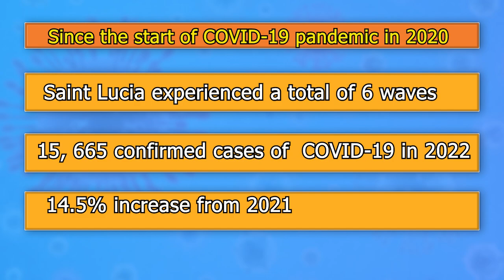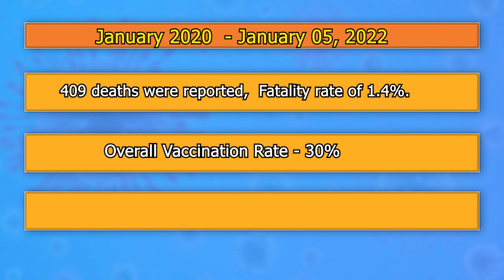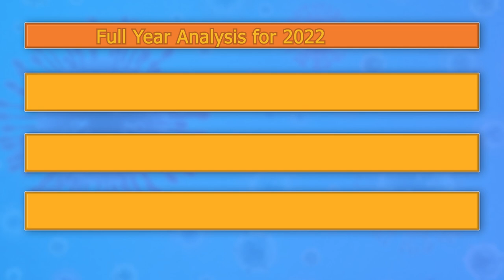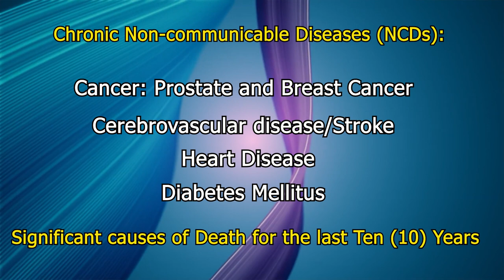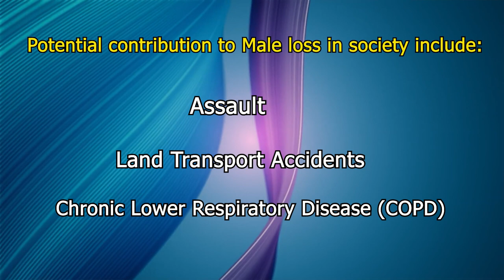Public Health Update 2023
Guided by the trends noted over the last five years and the data from the Behaviour Risk Factor Survey carried out in 2019, primary care/preventative health strengthening remains a major focus for the Ministry of Health.

We continue to note low levels of health screening, increases in obesity, low fruit and vegetable intake and limited physical activity among our population. Programs to improve on preventative strategies such as the adoption of healthy lifestyles, early detection and screening will be further strengthened to support the adoption of behaviours to improve the health status of our citizens. The Universal Health Coverage strategy, health system strengthening project and Results Based Financing Project will support the implementation of these programs in 2023.

The Ministry of Health encourages all individuals, communities and organizations to partner with us in promoting health and maintaining healthy habits. Together, we can make significant strides in reducing the burden of ill -health on our country.